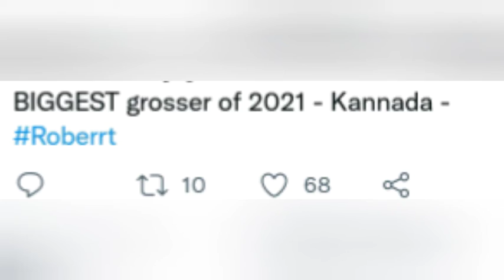2021 all film industries top grossing film | BroDaddy first look | Prakashan parakkatte | Valimai